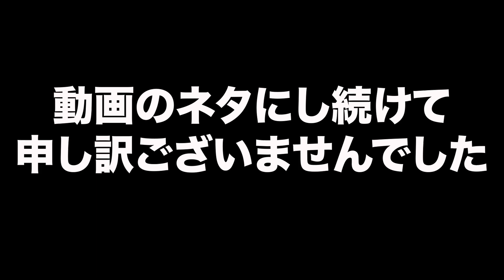【有機ELモデル】新型Switchを求めて奔走した1日【Nintendo Switch】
TikTokでショート動画を投稿しているあざみ夫婦です。
2021年12月4日に新型スイッチが点灯販売されるとの情報を聞きつけたので朝から買い求めに走りました！
果たして新型スイッチは買えたのか！？

⭕️あざみ夫婦のSNS